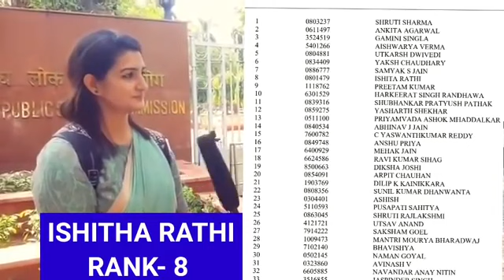upsc topper ishita rathi rank 8 viral video ❤️